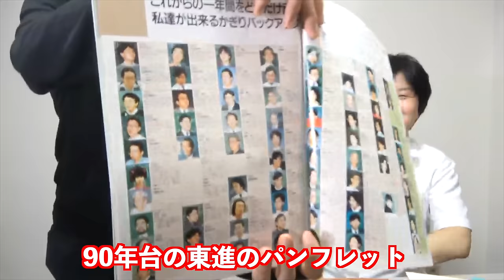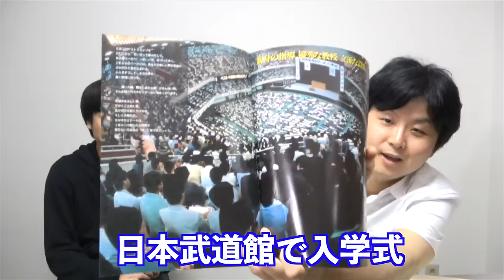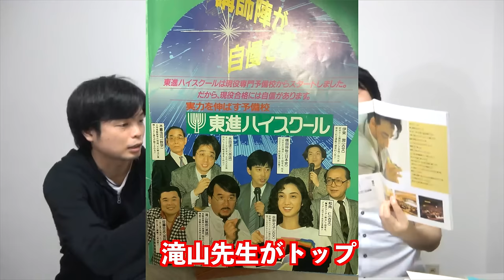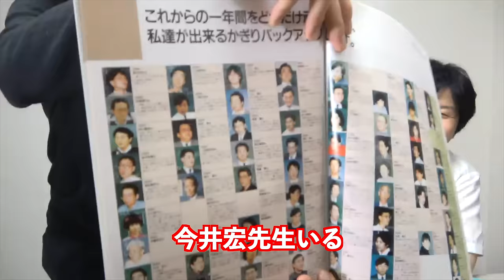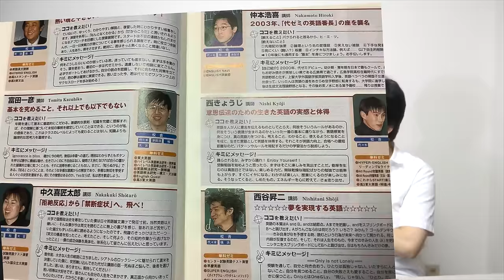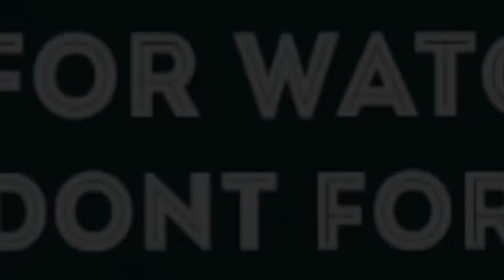【大興奮】全盛期の予備校パンフレット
超お宝！昔の予備校のパンフレットを日本一の予備校マニア世界史講師すずゆうに見せてもらいました。

ただよび世界史講師すずゆうは何者？【２人の予備校下積み時代を語る】

もりてつが最も授業がうまいと思う講師（メンバーシップLv2以上限定動画）
（すずゆうとの未公開トーク）